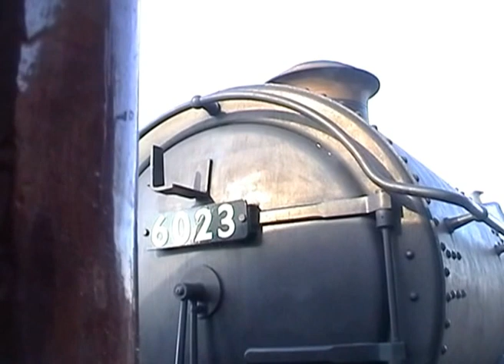A ride behind 6023 on The Great Central Railway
I took a front window right behind 6023 for a ride behind her on The Great Central Railway.